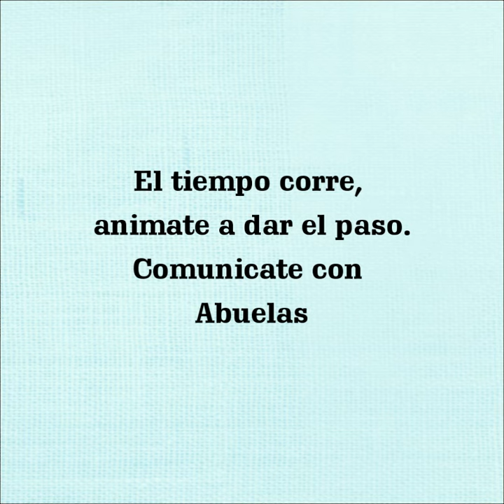El Mejor Encuentro - Nélida Decristófano de Orzaocoa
Campaña: "El Mejor Encuentro". Testimonio de la Abuela Nélida Decristófano de Orzaocoa.
Con sus 99 años sigue buscando a su nietx, y para celebrar el encuentro planea cocinarle tallarines, organizar una fiesta en la plaza del pueblo y cantar junto a la orquesta sinfónica de Santa Rosa.
El tiempo corre, si tenés información o creés que podés ser hijx de desaparecidxs, comunicate con abuelas.org.ar.
¡Gracias a @repmiguel por el dibujo y a @losraviolisrock por la canción!